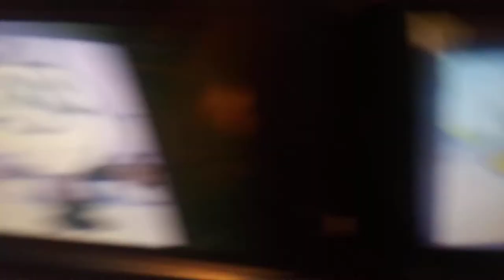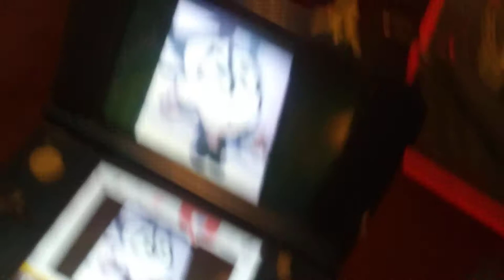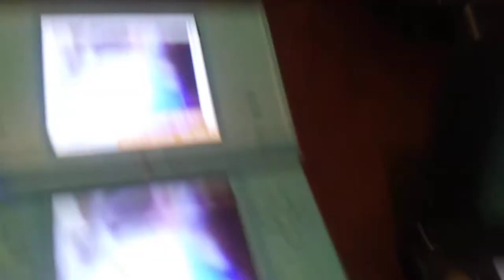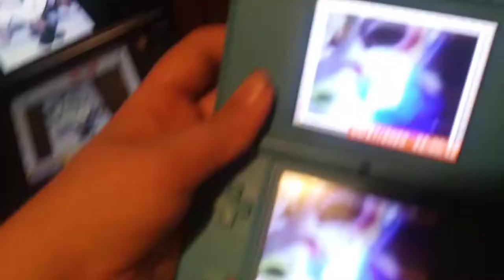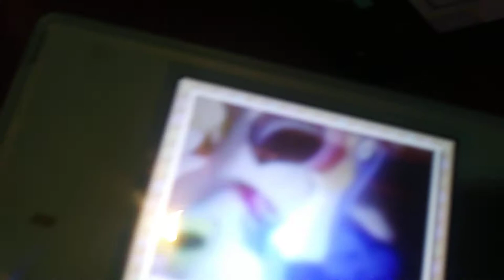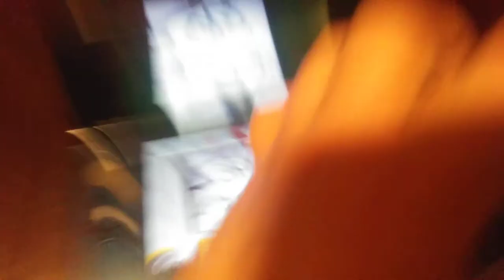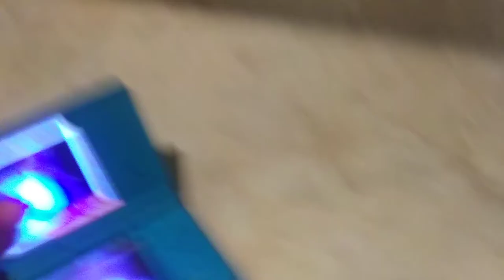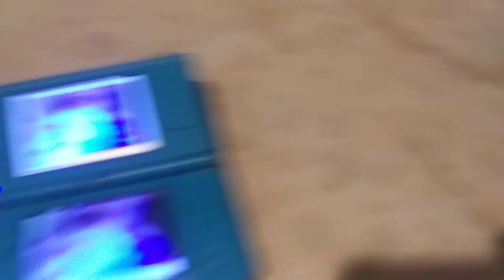TF13L Movie: Nergal Junior's Broccoli Problem!